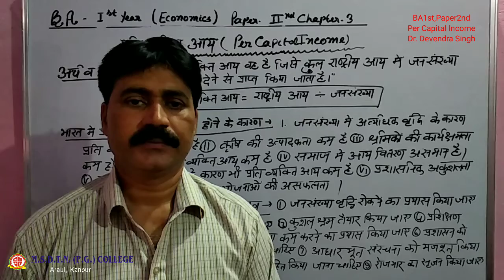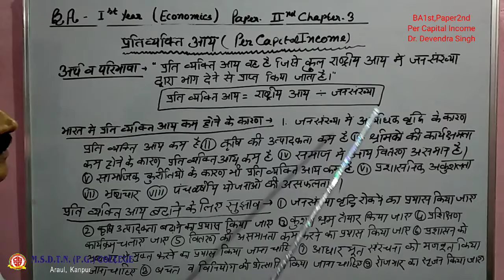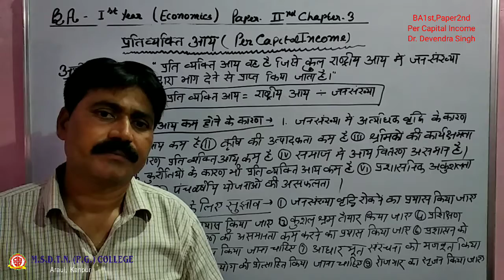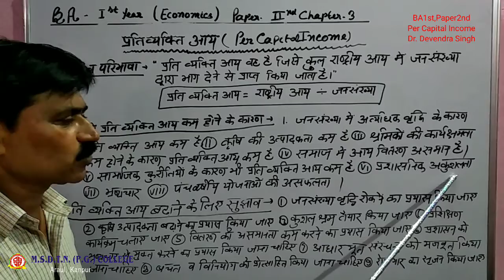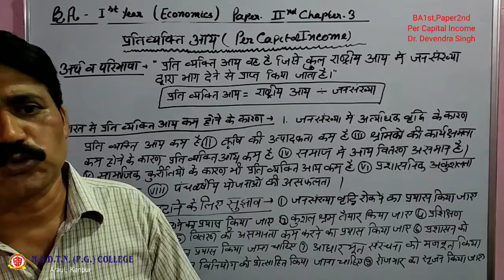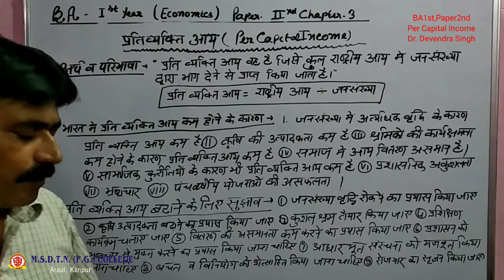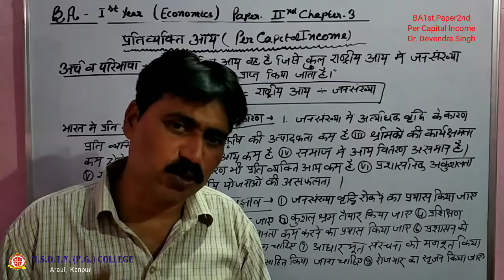BA I year ECONOMICS by - Dr Devendra Singh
FOR BA I YEAR STUDENTS
PAPER II CHAPTER THIRD
TOPIC - PER CAPITA INCOME